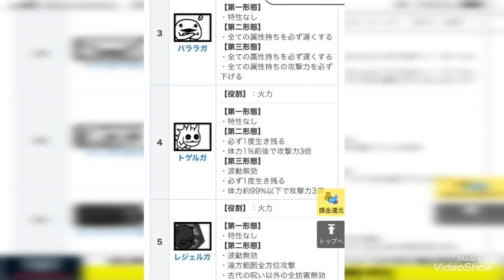2年やって、初めての伝説レア‼️にゃんこ大戦争💖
完全無課金攻略💖強さ検証💖